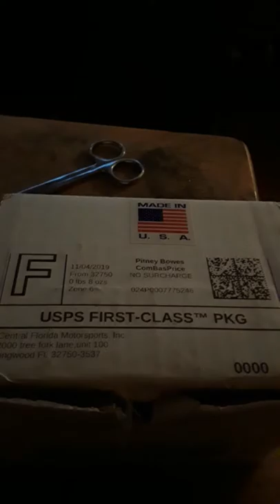Unboxing video of the CFM valve cover breather